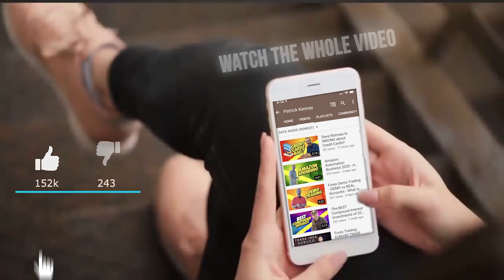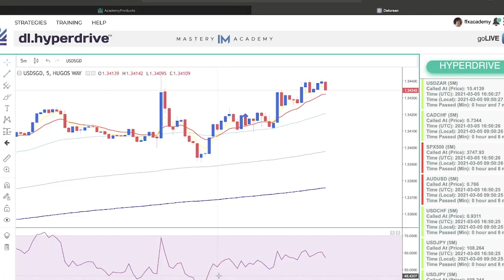Where have I Been?! - COMING BACK TO YOUTUBE IN 2021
Hey all Patrick Kenney here. I am super excited to be back on youtube after a few months of craziness! In this video I will explain where I have been, chat about delorean and the new addition of delorean hyperdrive as well as my real estate flip and amazon automation. I hope you enjoy and I cannot wait to be chatting with you all again!

- is published in good faith and for general information purpose only. Youtube does not make any warranties about the completeness, reliability and accuracy of this information. Any action you take upon the information you find on this website (Youtube), is strictly at your own risk. Youtube will not be liable for any losses and/or damages in connection with the use of our website.